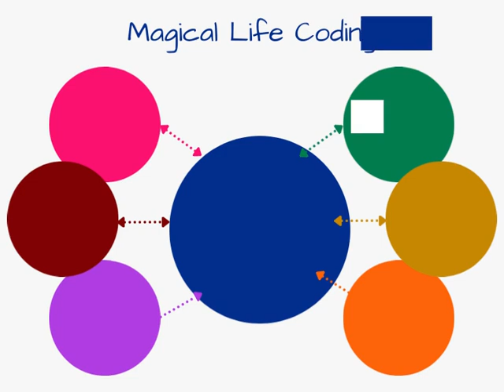Magical Life Coding Programming Languages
Magical Life Coding intro Video1 shows the different topics on programming languages covered on this YouTube channel.